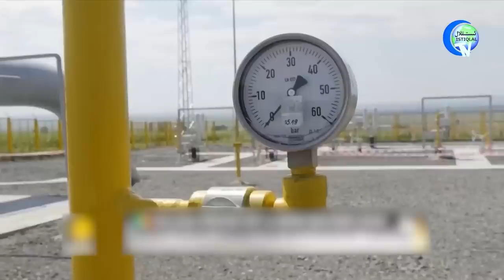ئىستىقلال كۈندىلىك خەۋەرلىرى 2022-06-17، باچېلېت ئېتىراپ قىلدى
ISTIQLAL KÜNDILIK XEWERLIRI 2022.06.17 / BACHÉLÉT ÉTIRAP QILDI